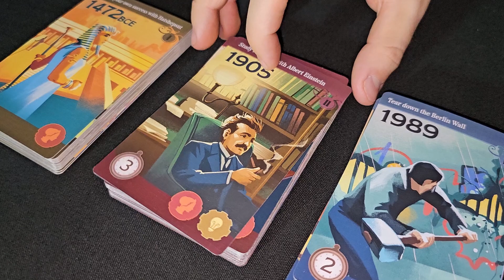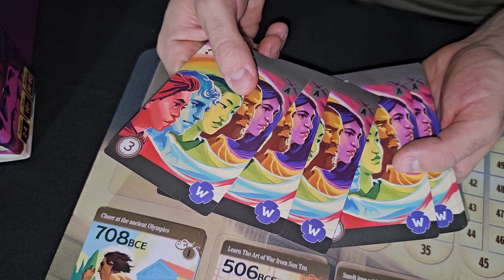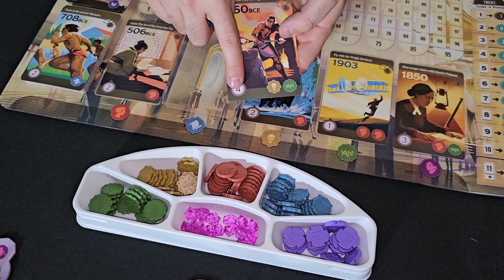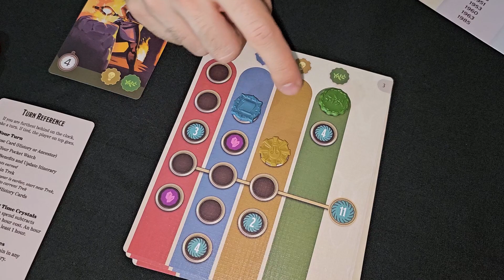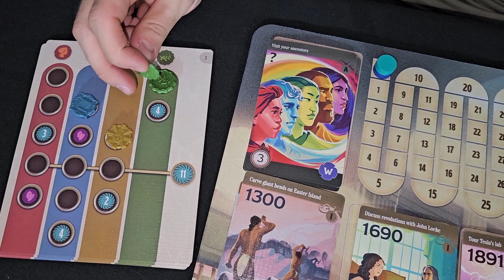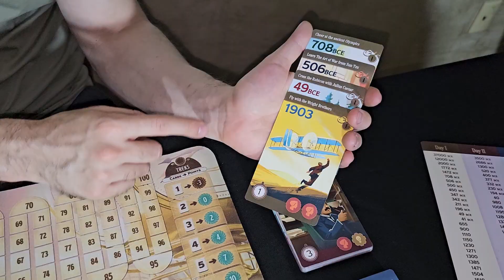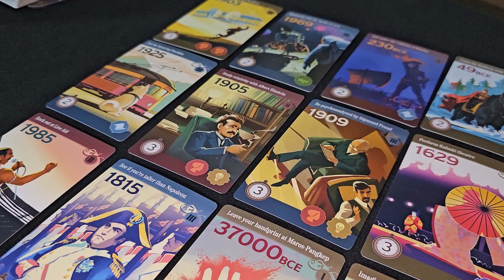Trekking Through History - Reglas y Reseña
Tienes 3 días para organizar el mejor viaje posible pero esta vez tendrás que elegir los mejores momentos históricos para visitar.

Hoy en la Mula de Weros analizamos todo lo que necesitas SABER de Trekking Through History, donde desmenuzaremos la estrategia y todos los componentes para que sepas si este juego es para ti y tu grupo.

Además te explicamos como jugar y todo las reglas que necesitas para simplemente sentarte a disfrutar de una partida.

⏱️⏱️Timecode⏱️⏱️
0:00 intro
1:05 set-up
4:00 objetivo
4:03 mecánica de turno
10:19 fin de ronda
10:45 siguiente ronda
11:54 fin de juego
12:21 reseña